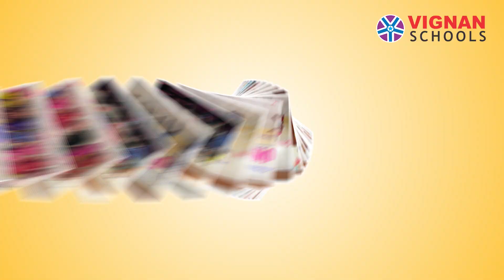UMANG 2022 | Vignan Schools Hyderabad | Teachers Cultural Program Celebrations 2022 | Part 1 of 2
U- Uniquely
M- Multitalented
A- Agile
N- Nifty
G- Group
Participation in cultural activities add an exciting dimension to the working experience at Vignan Institutions,  Cultural activities also form an integral part of a school’s overall betterment..
UMANG-2022 is just a try from the management to appreciate the tireless efforts of all our teachers strewn in all the branches in Hyderabad. Where a diverse range of cultural programs were planned to discover and rejuvenate the emotional persona of teachers. Simply Memorable it was !!